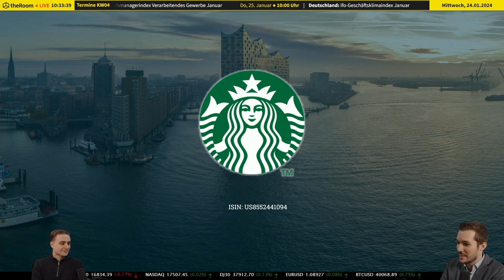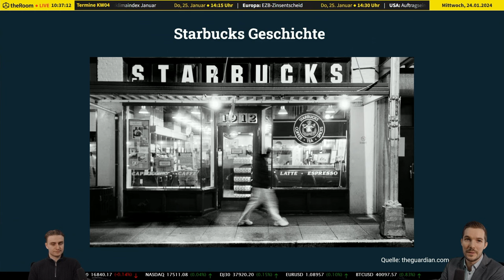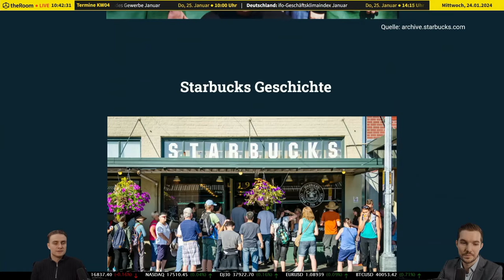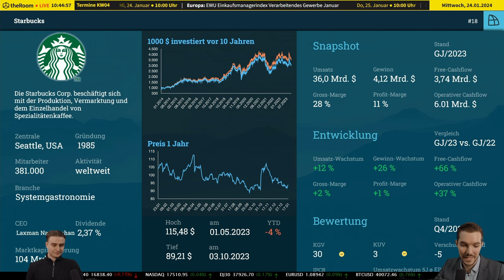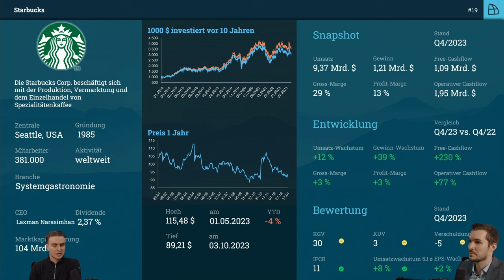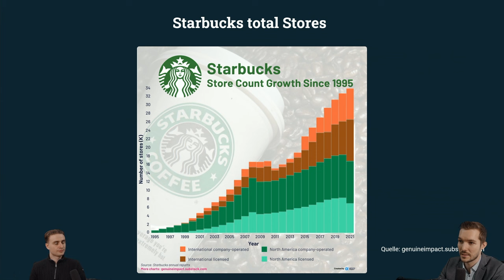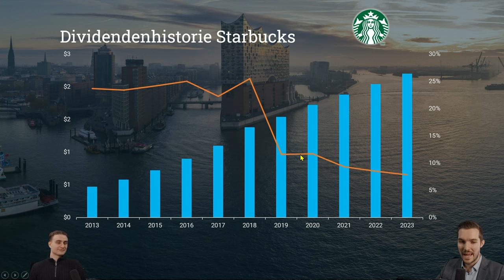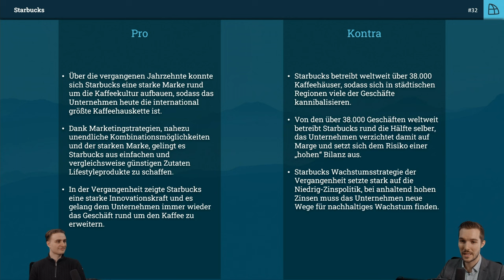☕💼 Einfach investieren in Starbucks: Kaffee-Imperium mit Milliarden-Umsatz!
Intro:
Entdecken Sie die faszinierende Welt der Starbucks Corporation - ein globales Kaffeehaus-Phänomen mit beeindruckenden Finanzergebnissen. Lernen Sie, wie einfach es ist, in diese Erfolgsgeschichte zu investieren!

Detaillierter Inhalt:
☕ Starbucks' Reise vom Kaffeehaus zum Börsenstar: Gegründet von leidenschaftlichen Kaffee-Enthusiasten, hat sich Starbucks zu einem weltweiten Marktführer mit über 38.000 Filialen in mehr als 80 Ländern entwickelt. Unter der visionären Führung von Howard Schulz hat das Unternehmen ein beeindruckendes Wachstum und internationale Beliebtheit erreicht.

🌏 Globale Expansion und Lizensierungsstrategie: Starbucks hat eine einzigartige Balance zwischen Eigenbetrieb und Lizenzmodell gefunden. Mit einer faszinierenden geografischen Verteilung, von Nordamerika bis China, verzeichnet das Unternehmen sowohl in unternehmenseigenen als auch in lizensierten Geschäften beeindruckende Umsätze.

💡 Innovatives Kundenerlebnis und Produktdiversität: Starbucks steht für mehr als nur Kaffee. Das Unternehmen hat sich darauf spezialisiert, ein unvergleichliches Erlebnis zu bieten - eine Mischung aus hochwertigen Speisen, Getränken und einer gemütlichen Atmosphäre für Arbeit und sozialen Austausch.

📈 Finanzielle Highlights und Aktionärsrenditen: Mit einem Rekord-Jahresumsatz von 36 Milliarden US-Dollar und einer beeindruckenden Börsenbewertung von 105 Milliarden US-Dollar, ist Starbucks ein leuchtendes Beispiel für erfolgreiche Systemgastronomie und Markenlizensierung. Seit dem Börsengang im Jahr 1992 hat Starbucks den S&P500 übertroffen, was es zu einer attraktiven Option für das einfache Investieren macht.

🔮 Zukunftsaussichten und Investmentmöglichkeiten: Starbucks bleibt ein vielversprechendes Investmentziel. Mit ständigen Innovationen, globaler Expansion und einer starken Marke ist Starbucks gut positioniert, um auch in Zukunft weiter zu wachsen und Investoren zu begeistern.

Links:
Möchten Sie mehr über das einfache Investieren in Starbucks erfahren? Besuchen Sie